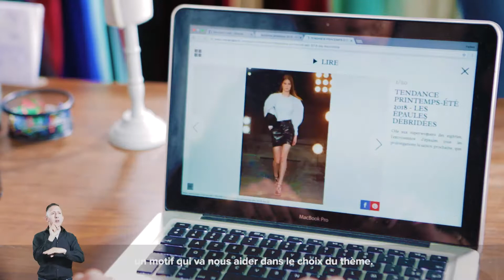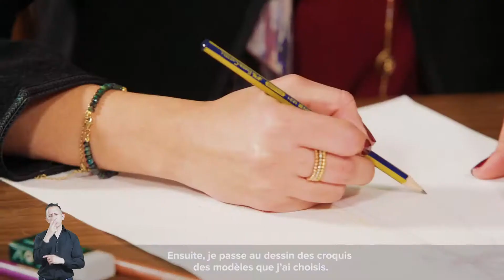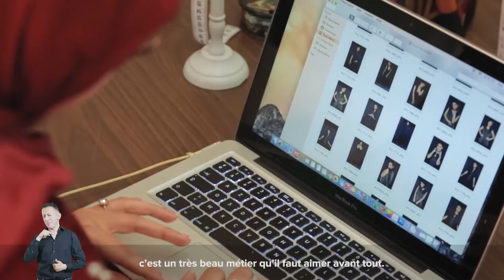Un métier en 3 minutes - Styliste - Career Center (Sous-titrage FR)